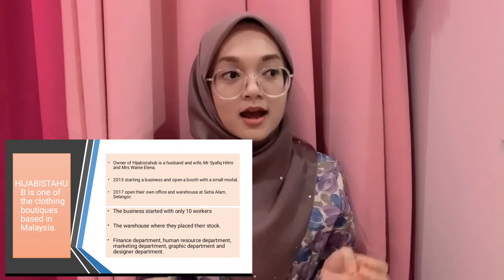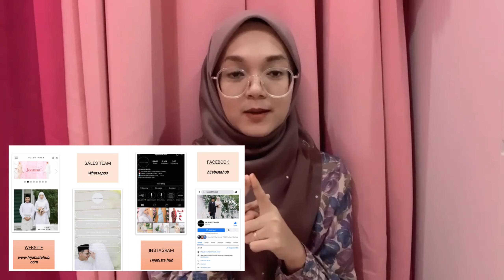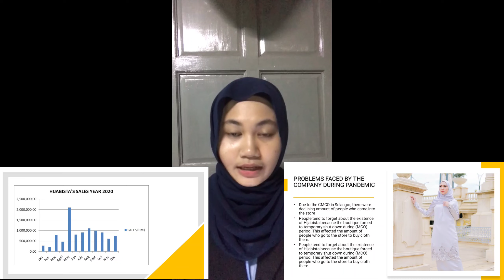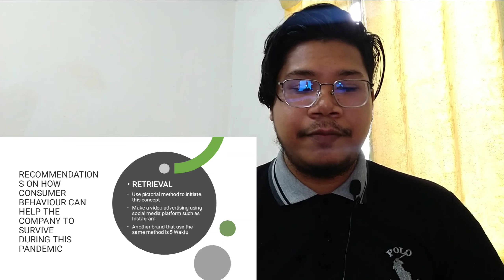MKT535 GROUP ASSIGNMENT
Tittle: Problem faced by Hijabistahub and concept of consumer behavior during pandemic covid-19

Lecturer: Madam Julaina bt Baistaman

Group members: BA240 3C

1) Muhamad Irwan Affandi Bin Muhammed (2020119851)
2) Aina Farhah bt Zamri (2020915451)
3) Nursyafiqa Adlin binti Abdul Rani (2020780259)